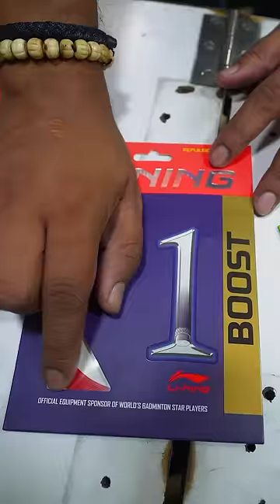Li-Ning G-Force X5 White 🏸 No 1 Boost Red Stringing 27 Lbs | Kolkata Badminton Shop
Li-Ning G-Force X5 White 🏸 No 1 Boost Red Stringing 27 Lbs

Surajit Sports
Address: Gate No. 4, No.D-2/8, E2/4, E2/5, Dr. Bidhan Chandra Roy Market, Jawaharlal Nehru Rd, Maidan, Esplanade, Kolkata, West Bengal 700069